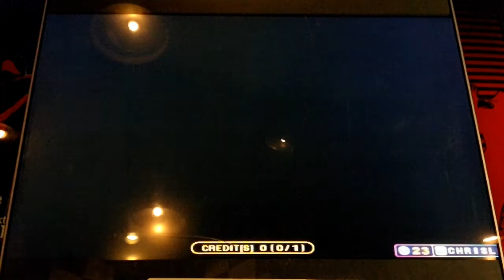Pump It Up Fiesta 2 - Guitar Man - Single 9 - FPC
BanYa Production - Guitar Man - Single 9 - FPC

Kinda easy for a 9. You'd have a lot more fun playing the slightly harder chart.